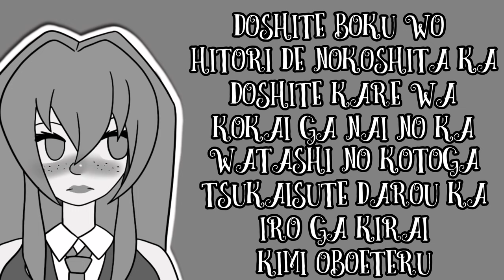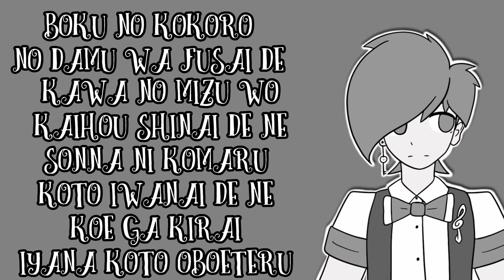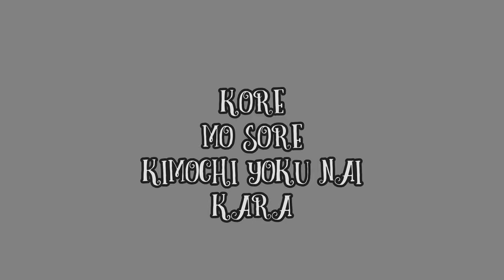[DIEGO CV ACT2 | SYLVIA CV ACT1] I'll throw my emotions away - R.I.P. 「UTAUカバー」[ORIGINAL PV]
☆☆☆☆☆☆[WELCOME BACK]☆☆☆☆☆☆

[IMPORTANT NOTES]

- Grammar might be wrong because i am not an english native speaker.
- If you ever want to use any material from this upload, credit all the people involved in the material used.
- If I credited wrong/didn't credit someone/didn't credit properly, PLEASE make me notice with a comment.
- I'm opened to constructive criticism about anything involved in my contents.
- Blue Diego and Blue Sylvia characters belongs to me.

[Some personal thoughts bc why not]

OMGGGGGGG FINALLY THEY ARE BACK !
I used my twins after so long, i wanted to do a cover with them for my birthday (13th august) wich was yesterday but the pv took me so long that i finished it just this morning, sadly, SOOO AAAAAA i love this song, it has such a nice melody, a nice instrumentla and i releate to it a lot, sooo yeah, take my babys

▪︎▪︎▪︎¤□●□¤[CREDITS]¤□●□¤▪︎▪︎▪︎

◇Mixing/UST adaptation and edits/Cover/art/animations/PV/thumbnail◇
• Vocasyl-P | Me •

◇UST◇
• Lanttu and Versailles •

• R.I.P. •

◇original singer◇
• Hatsune Miku •

◇Cover singers◇
• Blue Sylvia •
• Blue Diego •

[●》《》》《{PROGRAMS USED}》《《》《●]

○ UTAU
○ StudioONE5
○ Power director
○ Cute cut

■○¤○¤■Voicebanks used■¤○¤○■

◇ Blue Sylvia CV ACT1
◇ Blue Diego CV ACT2
◇ Sukone Tei VCV
◇ Yokune Ruko VCV ♂️ kire

                                                                      enjoy ^_^